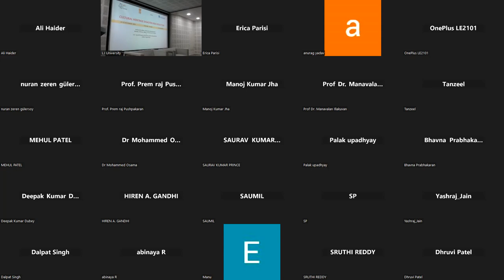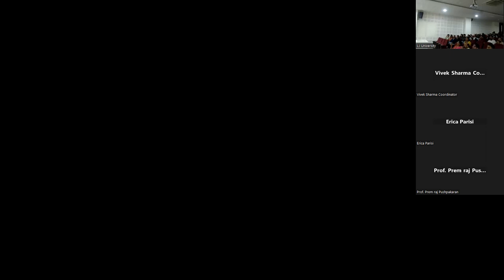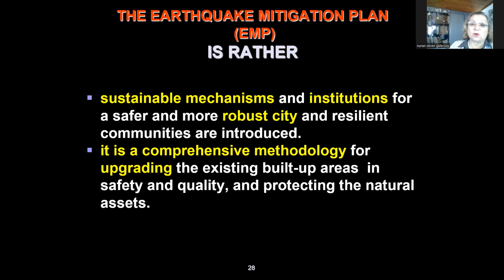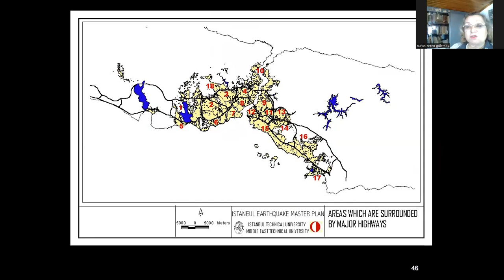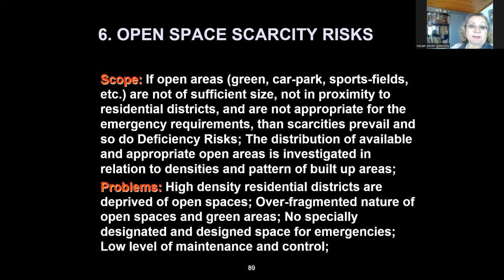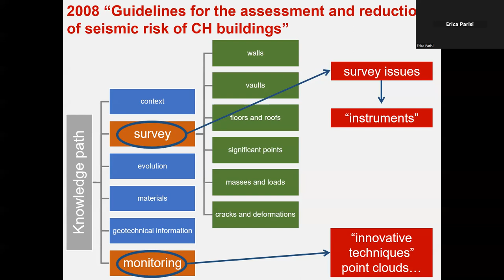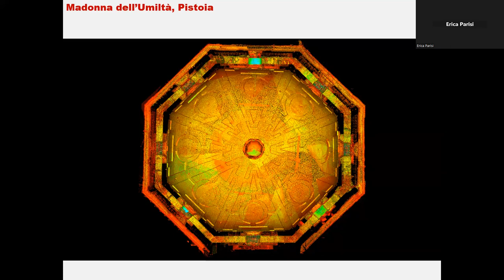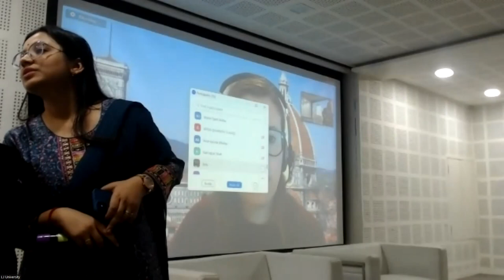Cultural Heritage Disaster Risk Reduction Program Workshop